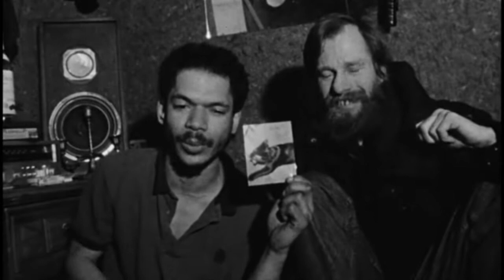Dark Days - Marc Singer Docu - Dj Shadow Soundtrack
Dark Days, 2000
Documentary Marc Singer
Soundtrack Dj Shadow